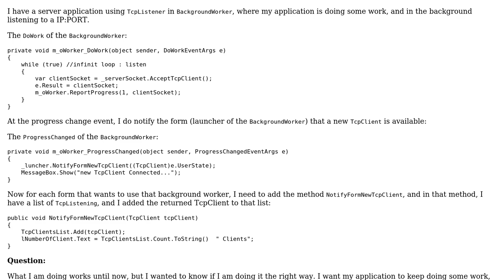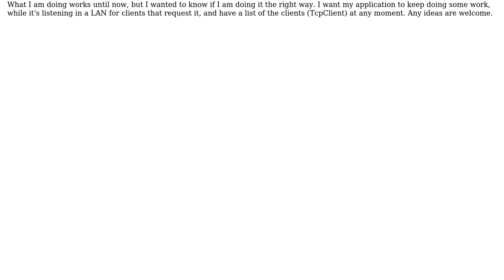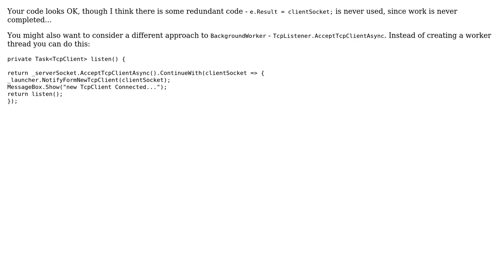Code Review: Is this the right way to use TcpListener in the backgrounds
Code Review: Is this the right way to use TcpListener in the background?

With thanks & praise to God, and with thanks to the many people who have made this project possible! | Content (except music & images) licensed under CC BY-SA | Music | Images & others | With thanks to user Uri Agassi user Jamal user Carter Nolan and the Stack Exchange Network Trademarks are property of their respective owners. You are responsible for your own actions.